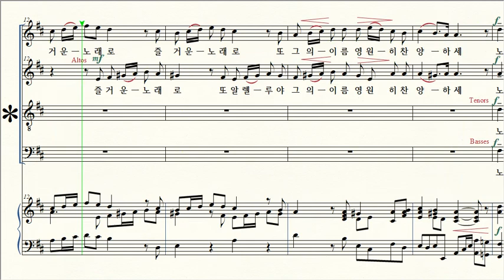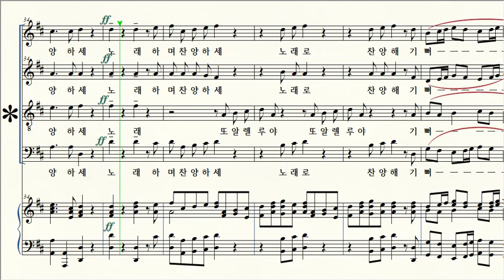주 찬양 / 3 Tenor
제목 Title / 주 찬양 Praise the LORD
작곡 Composer / George Frederick Handel from "Fudas Maccabeus"
편곡 Arranger / Hal H. Hopson
작사 Lyricist /
역사 Translated lyrics /